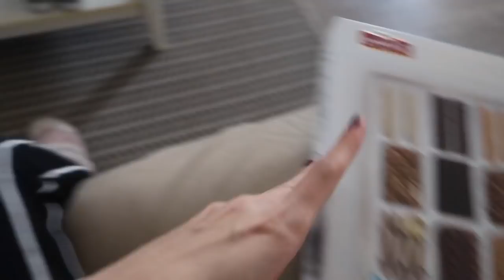Empiezan los VLOGMAS + La MATERNIDAD NO es tan FACIL | VLOGMAS 2019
Bienvenidos al Primer Vlogmas 2019 :) Hoy os cuento que la Maternidad no es tan facil como parece, si voy a llevar a Dylan a la guardería o no y además hoy es día de Limpieza en la Casa.

España